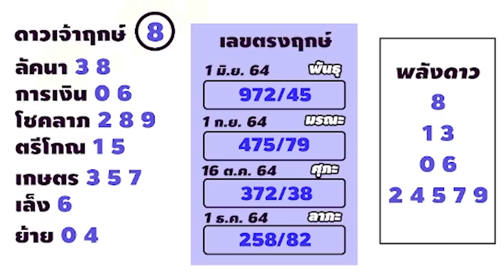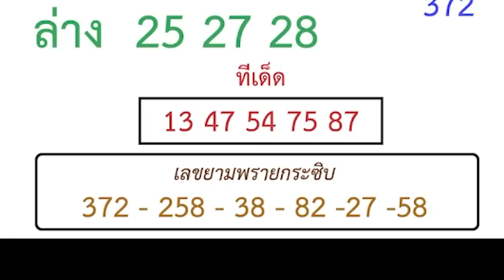ยามพรายกระซิบ เลขรัฐบาล งวดวันที่ 16 กรกฎาคม 2565 | อ.ฌาน โฮลี่